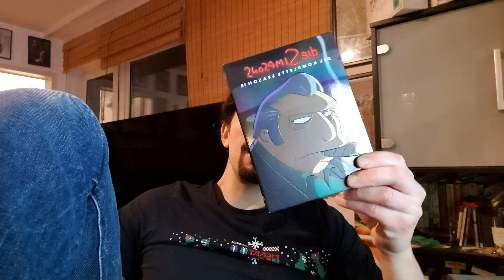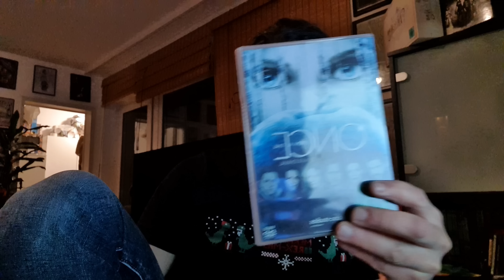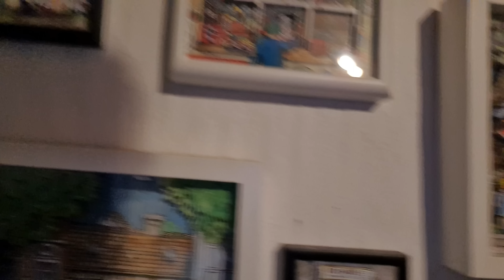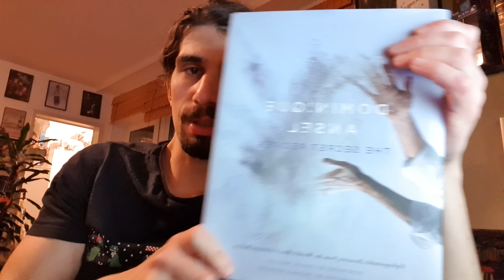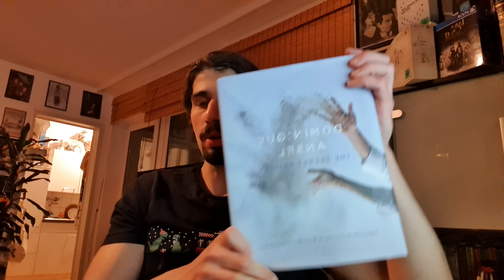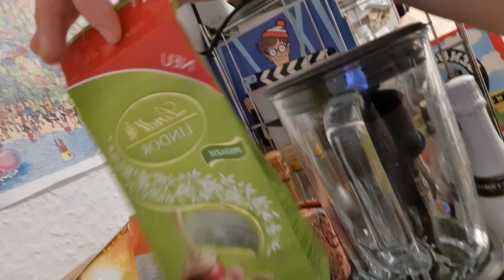FoodLoaf Friday 23.03.2019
Aloha und seit schön gegrüßt zum nächsten FoodLoaf Friday. Folge... 7?8? Keine Ahnung. jedenfalls wünsche ich euch viel Spaß mit diesem Labervideo.
(in dem Video kann Werbung erscheinen, da ich Marken erwähne. Dafür wurde ich nicht bezahlt)
Ihr wollt mich unterstützen? Kauft etwas bei Amazon über meinen Amazon Partner Link kaufen - ich bekomme eine kleine Beteiligung. Für euch wird es nicht teurer!